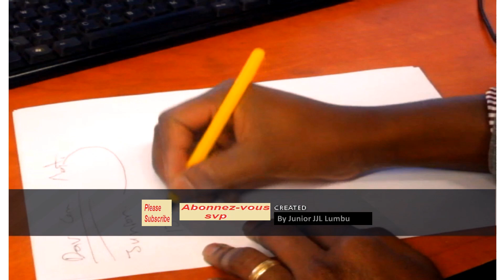English version: Material supplier/manufacturer's (Tensile testing, toughness, physical metallurgy)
English version: Material supplier/manufacturer's scenario (Tensile testing, toughness, physical metallurgy, Mechanical, Chemical test). Insight. How to purchase your Engineering material ## Strength of material